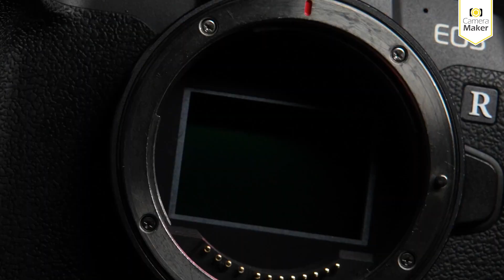Laowa Aurogon Supermicro 10-50X NA0.5 APO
Laowa Aurogon FF เลนส์มาโครกำลังขยาย 50X ที่สามารถเปลี่ยนกระบอกเลนส์ขยายได้ตั้งแต่ 10X,20X,35X และ 50X แต่จะเป็นยังไงนั้น วันนี้ @CameraMakerChannel เอามาเล่าให้ฟังครับ

สเปค LAOWA AUROGON FF 10X-50X NA0.5 SUPERMICRO APO (ประกันศูนย์)
- LAOWA AUROGON
- เลนส์มาโครกำลังขยายสูง 10X-50X
- สามารถเปลี่ยนกระบอกกำลังขยายได้ตามต้องการ
- มาพร้อมกระเลนส์กำลังขยาย 10X, 20X, 35X และ 50X
- มีค่ารูรับแสงแบบ NA เหมือนกล้อง Microscope
- NA Range : 0.5-0.15
- สามารถเปิดรูรับแสงกว้างสุดที่ NA0.5
- ระยะ Working Distance ในทุกกำลังขยาย
- Working Distance : 2cm
- ตัวเลนส์มีความคมชัดสูง
- เลนส์ออกแบบให้เป็นเลนส์ APO (Apochromatic)
- ในชุดมาพร้อมกระเป๋า HARD CASE
- เมาท์ที่รองรับ SONY FE, CANON RF, CANON EF, NIKON F, NIKON Z, LEICA L, FUJI GFX, ARRI PL

** หากสนใจสินค้า LAOWA AUROGON FF 10X-50X NA0.5 SUPERMICRO APO (ประกันศูนย์)  สามารถรับชมเพิ่มเติมได้ทาง

@CameraMakerChannel   เราเป็นผู้นำเข้าและจัดจำหน่ายอย่างเป็นทางการ จากแบรนด์ผู้ผลิตอุปกรณ์ถ่ายภาพระดับมืออาชีพ ทั้งอุปกรณ์ ภาพนิ่งและวีดีโอ ไม่ว่าจะเป็น เลนส์, ขาตั้งกล้อง, ฟิลเตอร์สำหรับใช้งานทั่วไปและฟิลเตอร์เฉพาะด้าน, รวมถึงอุปกรณ์เสริมสำหรับงานถ่ายภาพ อื่น ๆ ที่มุ่งเน้นทั้งคุณภาพและการให้บริการ